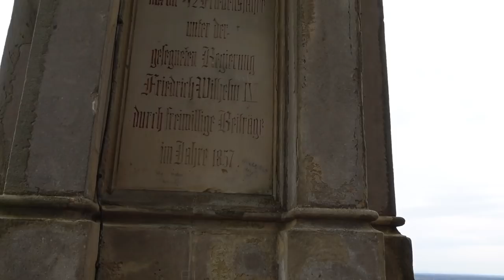Steinwallens Burgentour #5: Burgruine Drachenfels (& Die Burgenromantik)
Fotos:
► Rolandsbogen: Andreas Achenbach